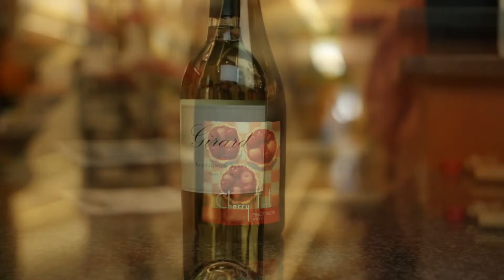In The Mix - Bertucci's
In this 'In The Mix,' Bertucci's Argishti Gukasyan shares his Shrimp & Lobster Risotto paired with a flight of wines from Martignetti, including Cherry Tart Pinot Noir, Girard Sauvignon Blanc, Blu Prosecco, Ben Marco Cabernet and Kenneth Volk Pinot Noir.
Join us for 'In The Mix' for sampling and savings.